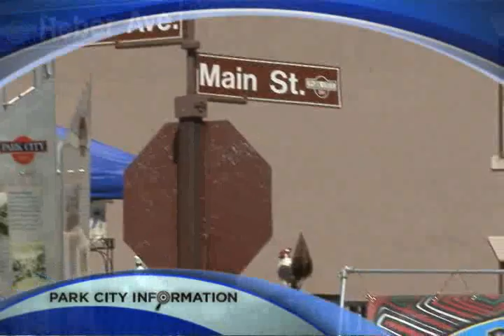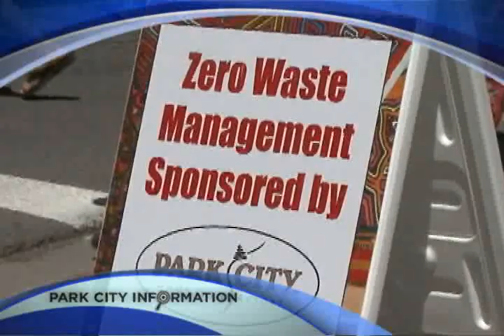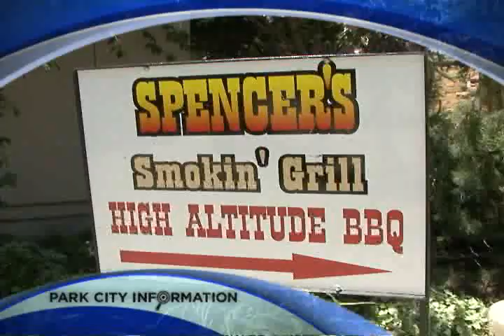Park Silly Sunday Market